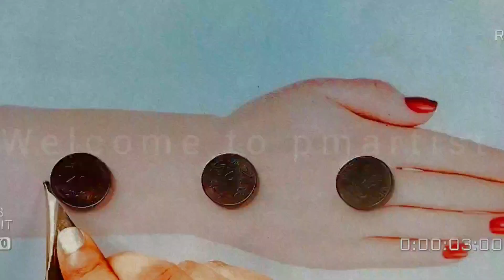simple dots full hand mehndi design। easy mehndi design। mehndi designs।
simple dots full hand mehndi design। easy mehndi design। mehndi designs।easymehndidesign

Neha's Creation henna designs hennainspo_ mehndidesigns, bridalmehendi, hennadesign, new pattern henna, uniquehenna design, bangalimehndi, bangalihenna, pakistanimehandi, pakistanihenna, gujratimehndi, gujrati henna, marwadimehandi, marwadihenna, uniquehennadesign, rajasthani henna design, rajsthanimehndi,
mehndiclass,Mehndiforbeginers, startmehndidesign, newpatternhennadesign, onlinemehndiclass, learnhennaonline, online henna, learnonlinemehndi,